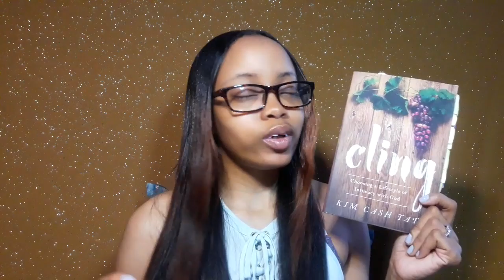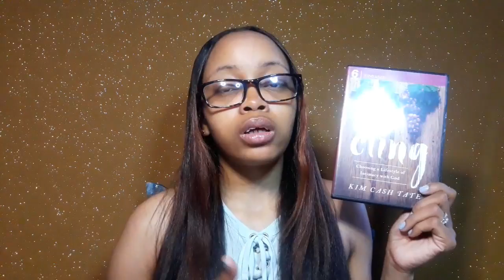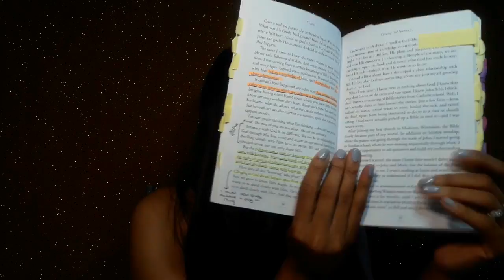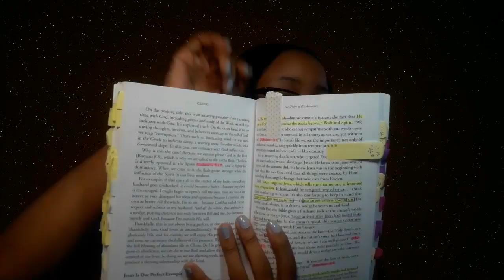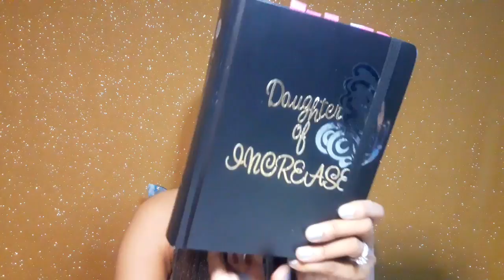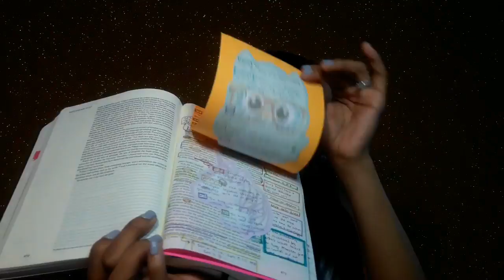Summer Book Club and Bible Study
Hello Gems!

This video is all about the upcoming summer book club and Bible study that I'll be leading in a week! I wanted to share it with you all here on YouTube so you could join in.

Cling book club begins on Sunday, July 1st with session 1 of the dvd study. Monday, July 2nd we will dive into the Introduction.

The Gospel according to John is the summer Bible study and it starts on Tuesday, July 3rd 10am EST in the facebook group. This will be on chapter 1 and I will post that session, by Thursday onto YouTube.

"He must increase, but I must decrease." - John 3:30

Books Mentioned
》 Cling by Kim Cash Tate ebook
》 Cling by Kim Cash Tate paperback
》 Cling DVD Study
》 ESV Single Column Journaling Bible from Crossway